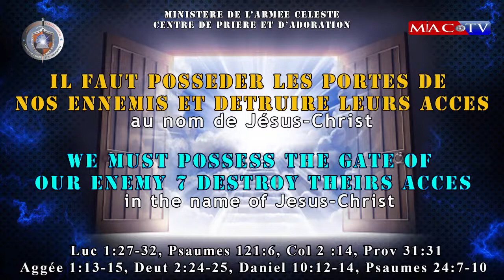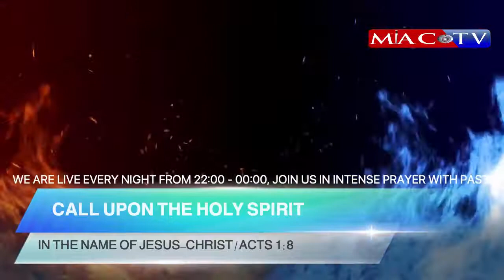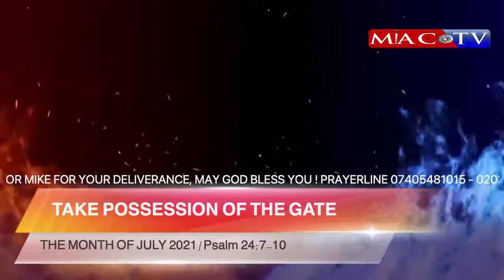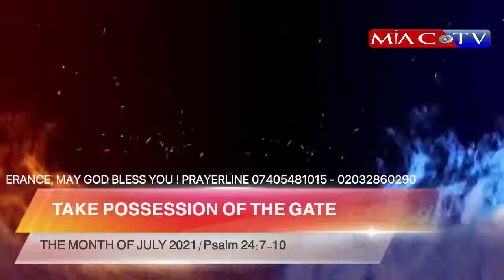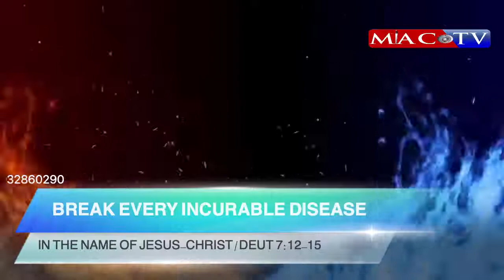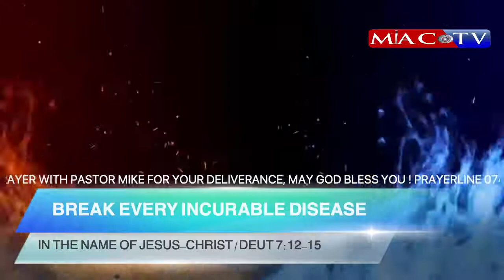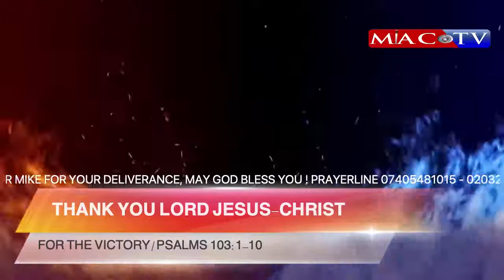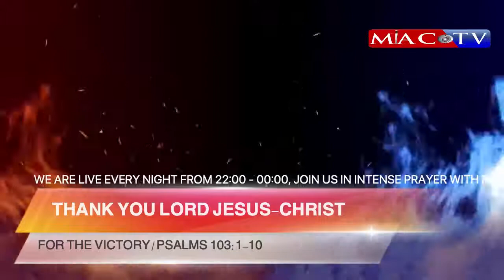YOU MUST POSSESS THE GATE OF OUR ENEMY & DESTROY THEIRS ACCESS Pastor Mike Kilonda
Les démons ne peuvent entrer tant que l’accès ne leur a pas été fourni. Les portes par lesquelles les démons peuvent entrer peuvent être identifiées.